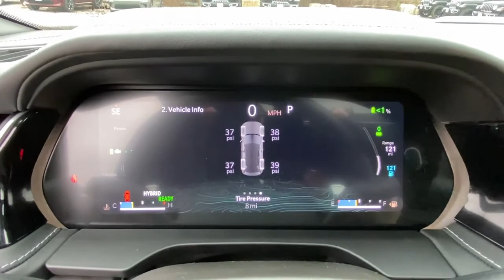2022 Jeep Grand_Cherokee_4xe Mount Kisco, White Plains, Yorktown, Brewster, Bedford Hills, NY N87476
DK BL New 2022 Jeep Grand_Cherokee_4xe 4x4 available in Bedford Hills, New York at Bedford CDJR. Servicing the Mount Kisco, White Plains, Yorktown, Brewster, NY area.

Grand_Cherokee_4xe 4x4
2022 Jeep Grand_Cherokee_4xe 4x4 - Stock#: N8747644

Bedford CDJR
531 Bedford Rd

Heated Leather Seats Alloy Wheels Turbo Charged 4x4 Power Liftgate Heated Rear Seat. Grand Cherokee 4xe trim. Warranty 5 yrs/60k Miles - Drivetrain Warranty; KEY FEATURES INCLUDE: Leather Seats 4x4 Power Liftgate Heated Driver Seat Heated Rear Seat WHO WE ARE: Our dealership is family-owned and operated and has an extensive history in the area. We proudly serve the Bedford Hills Croton Falls Mt Kisko Westchester County areas with a complete automotive experience. We offer a full stock of new Jeep Ram Dodge and Chrysler vehicles certified pre-owned models as well as a variety of used cars trucks and SUVs from various automakers. If your next vehicle is what you are looking for Bedford is the place to go! Please confirm the accuracy of the included equipment by calling us prior to purchase.